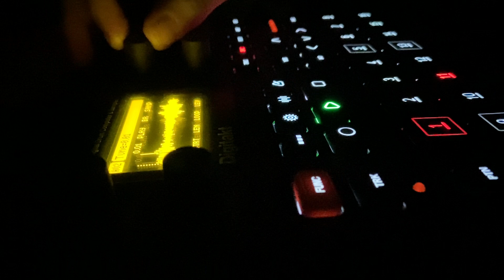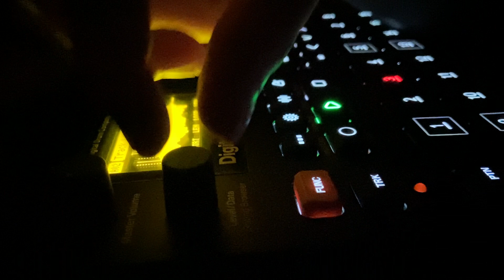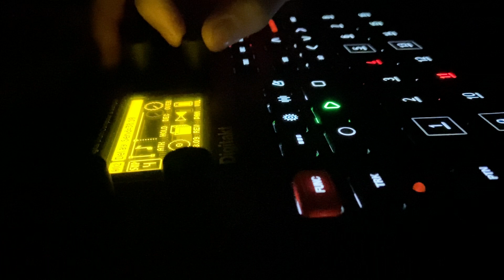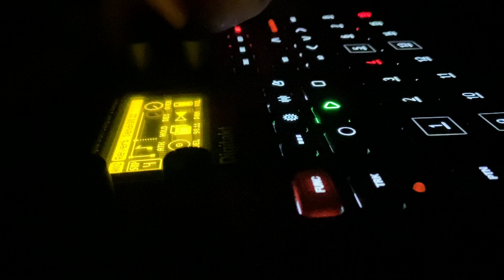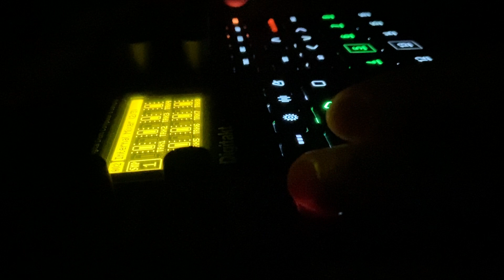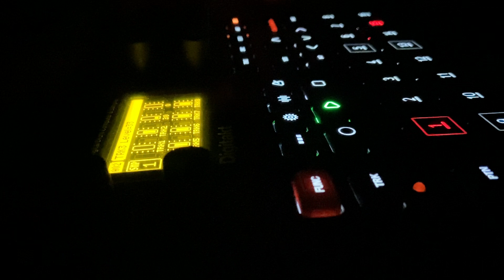Digitakt - Piano impro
it’s just a random piano impro
i hope you and your loved ones are safe, healthy and happy!